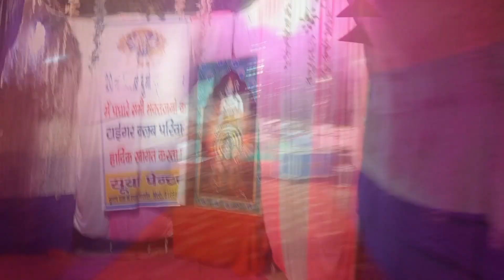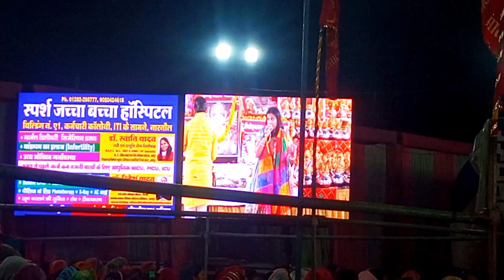Navratri Bhajan Day 7 पुरानी कचेहरी नारनौल हरियाणा // Navratri Special Song